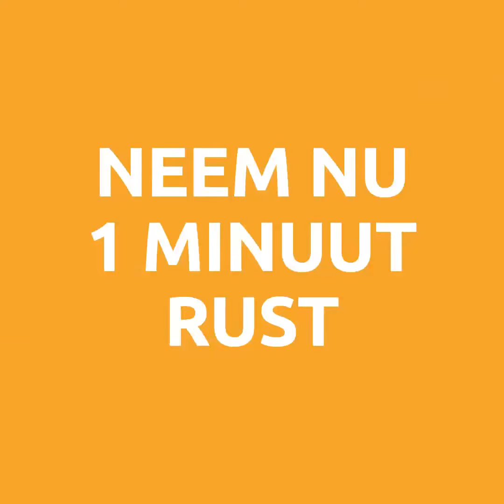Scoor je PR! Tuck Sprongen (N5)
Leer op een simpele manier thuis 🏠 je fitheid 💪 en gezondheid 🍏 te verbeteren! Download de Scoor je PR! app van Special Olympics Nederland op je telefoon en sport op je eigen niveau 👍

🎬 Athlete Leader Leon in actie